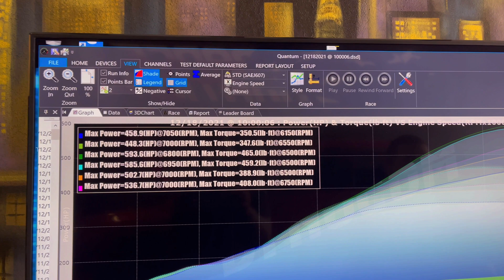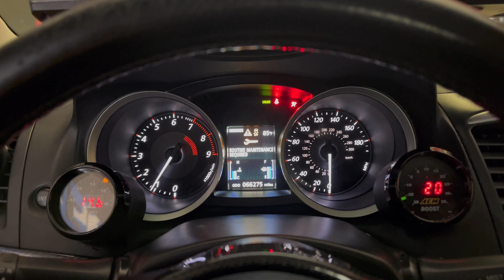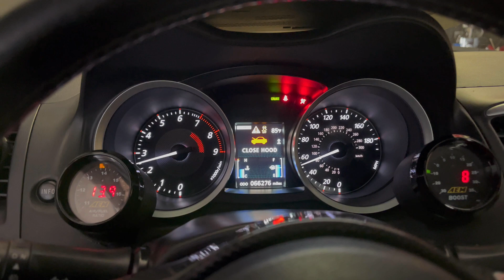Flex Fuel making jam on a GTX3576R while fixing customer tuning issues